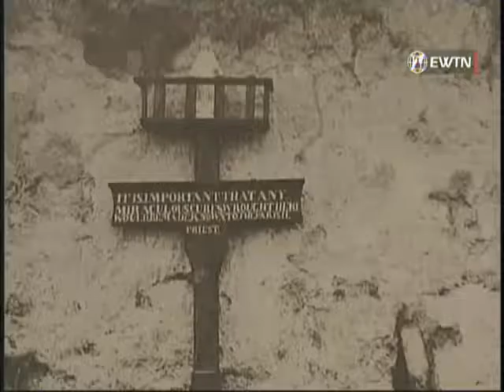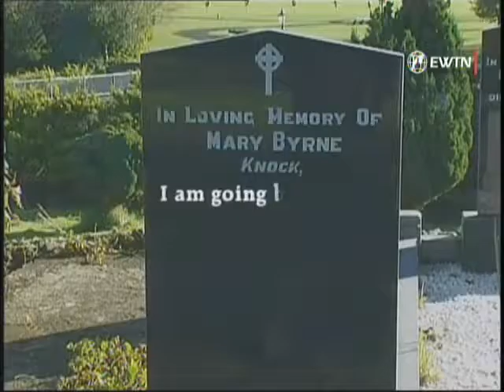Knock Mary Burns